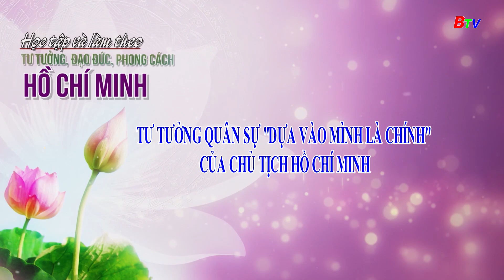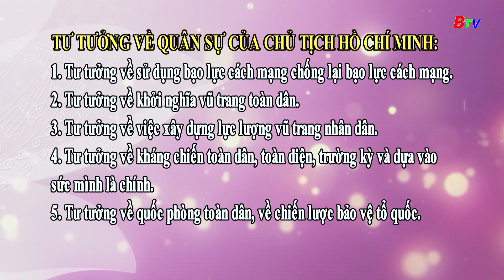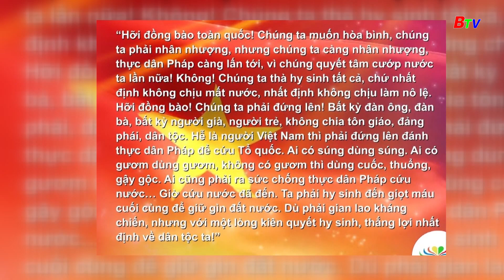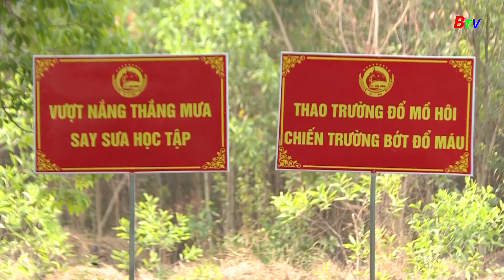Tư tưởng quân sự "Dựa vào mình là chính" của Chủ tịch Hồ Chí Minh